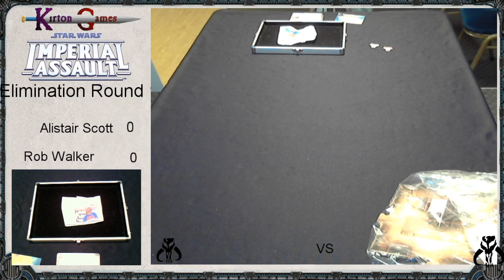Imperial Assault - Kirton Games Exeter Regional 2016 - Semi Final 1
Alistair Scott and Rob Walker face each other in the first semi final round of the Imperial Assault Skirmish Regional Championship at Kirton Games Exeter!

Commentary team: Tim Bland, Craig Read